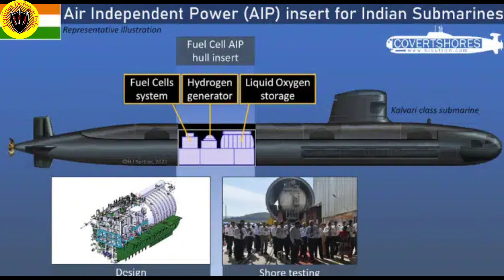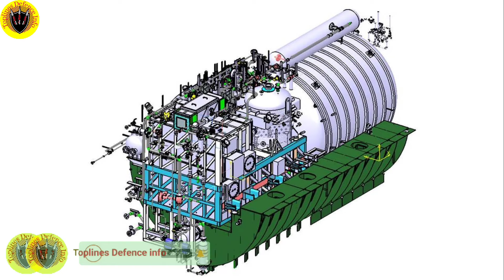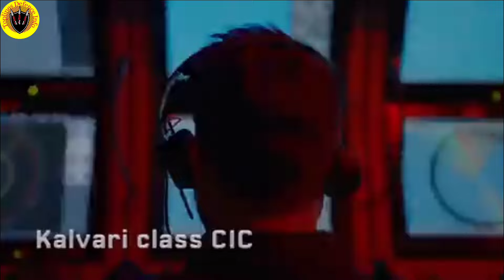Can DRDO Deliver AIP System In Project-76 | Loyal Wingman Project Started with Super Sukhoi Program